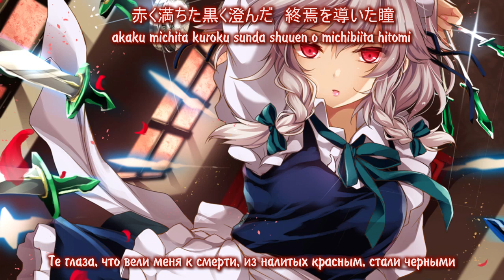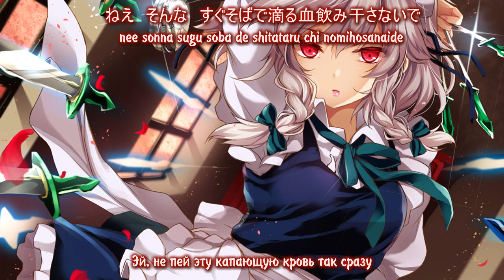[暁Records] RED FICTION (Rus sub)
Оригинал: メイドと血の懐中時計/月時計 ～ ルナ・ダイアル [The Maid and the Pocket Watch of Blood/Lunar Clock ~ Lunar Dial]from: 東方紅魔郷　～ the Embodiment of Scarlet Devil

Аранжировка/текст: ACTRock
Вокал: 3L (NJK Record)
Альбом: コマノエール -全力貢献中!!

Сёркл: 暁Records
Хардсаббинг: Amlika